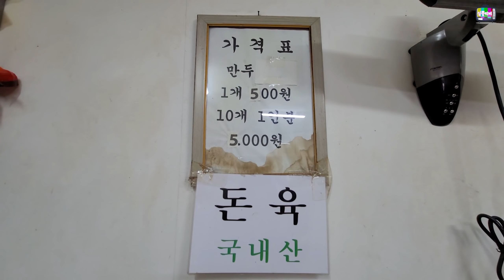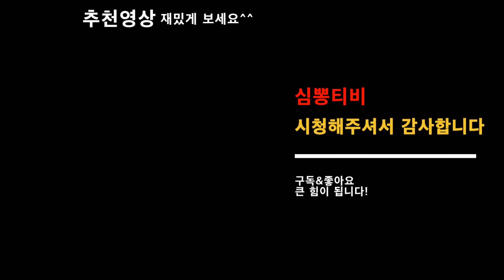이런 만두 보신분? 주인이 독특한 재료 소진되면 문 닫는 줄서는 노포만두집ㅣ심뽕티비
🎈중국만두
경북 김천시 용두동 163-2(김천시 용머리5길 5)
오픈 대략 12시 이후 마감 시간 모름ㅎ
전화해 보시고 가세요^^;
ㅡㅡㅡㅡㅡㅡㅡㅡㅡㅡㅡㅡㅡㅡㅡㅡㅡㅡㅡㅡㅡㅡㅡ